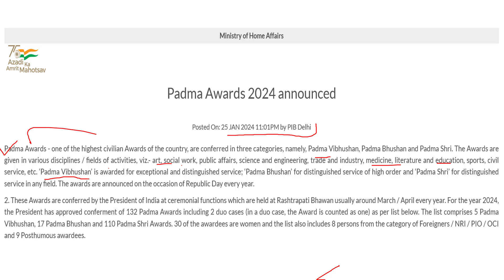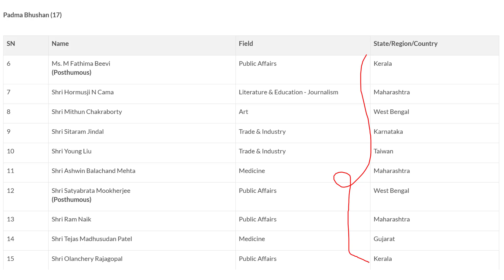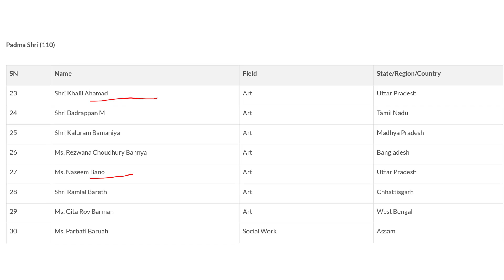Padma Awards 2024 Winners, Padma Bhushan Award, Padma Vibhushan Award, Padma Shri Awards, Winners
Title: Padma Awards 2024 Winners, Padma Bhushan Award, Padma Vibhushan Award, Padma Shri Awards, Winners

Padma Vibhushan:

1. Ms. Vyjayantimala Bali: Art | Tamil Nadu

2. Shri Konidela Chiranjeevi: Art | Andhra Pradesh

3. Shri M Venkaiah Naidu: Public Affairs | Andhra Pradesh

4. Shri Bindeshwar Pathak (Posthumous): Social Work | Bihar

5. Ms. Padma Subrahmanyam : Art | Tamil Nadu

"Padma Bhushan"

    Ms. M Fathima Beevi (Posthumous): Public Affairs | Kerala

2. Shri Hormusji N Cama: Literature & Education - Journalism | Maharashtra

3. Shri Mithun Chakraborty: Art | West Bengal

4. Shri Sitaram Jindal: Trade & Industry | Karnataka

5. Shri Young Liu: Trade & Industry | Taiwan

6. Shri Ashwin Balachand Mehta: Medicine | Maharashtra

7. Shri Satyabrata Mookherjee: Public Affairs | West Bengal

8. Shri Ram: Public Affairs | Maharashtra

9. Shri Tejas Madhusudan Patel: Medicine | Gujarat

10. Shri Olanchery Rajagopal: Public Affairs | Kerala

11. Shri Dattatray Ambadas Mayaloo alias Rajdutt: Art | Maharashtra

12. Shri Togdan Rinpoche (Posthumous): Others-Spiritualism | Ladakh

13. Shri Pyarelal Sharma: Art| Maharashtra

14. Shri Chandreshwar Prasad Thakur: Medicine | Bihar

15. Ms. Usha Uthup: Art| West Bengal

16. Shri Vijaykanth (Posthumous): Art | Tamil Nadu

17. Shri Kundan Vyas: Literature & Education - Journalism | Maharashtra

Padma Shri:

1. Parbati Baruah (67): Social Work (Animal Welfare)

2. Chami Murmu (52): Social Work (Environment - Afforestation)

3. Jageshwar Yadav (67): Social Work (Tribal - PVTG)

4. Sangthankima (63): Social Work (Children)

5. Gurvinder Singh (53): Social Work (Divyang)

6. Dukhu Majhi (78): Social Work (Environment - Afforestation)

7. K Chellammal (69): Others (Agriculture - Organic)

8. Sathyanarayana Beleri (50): Others (Agriculture - Cereal - Rice)

9. Hemchand Manjhi (70): Medicine (AYUSH - Traditional Medicine)

10. Yanung Jamoh Lego (58): Others (Agriculture - Medicinal - Plants)

11. Somanna (66): Social Work (Tribal - PVTG)

12. Sarbeswar Basumatary (61): Others (Agriculture)

13. Prema Dhanraj (72): Medicine (Indigenous - Burns)

14. Uday Vishwanath Deshpande (70): Sports (Coach- Mallakhamb)

15. Yazdi Maneksha Italia (72): Medicine (Indigenous - Sickle Cell)

16. Shanti Devi Paswan & Shivan Paswan (Duo): Art (Painting - Folk - Madhubani)

17. Ratan Kahar (88): Art (Vocals - Folk - Bhadu)

18. Ashok Kumar Biswas (67): Art (Painting - Folk-Tikuli)

19. Kallu Kathakali Guru (79): Art (Dance - Classical - Kathakali)

20. Uma Maheshwari D (63): Art (Storytelling - Harikatha)

21. Gopinath Swain (105): Art (Vocals - Bhajan - Odia)

22. Smriti Rekha Chakma (63): Padma Shri | Art (Textile - Weaving - Loin loom)

23. Jankilal (81): Art (Theatre - Folk - Rajasthani)

24. Narayanan EP (67): Art (Dance - Folk - Theyyam)

25. Bhagabat Padhan (85): Art (Dance - Folk - Sabda Nrutya)

26. Sanatan Rudra Pal (68): Art (Sculpture)

27. Badrappan M (87): Art (Dance - Folk - Kummi)

28: Jordan Lepcha (50): Art (Craft-Bamboo)

29. Machihan Sasa (73): Art (Craft - Pottery - Black)

30. Nepal Chandra Sutradhar (82): Art (Craft - Mask Making Chau)

31. Omprakash Sharma (85): Art (Theatre - Folk - Mach)

32. Dasari Kondappa (63): Art (Music - Instrument - String Burra Veena)

32. Dasari Kondappa (63): Art (Music - Instrument - String Burra Veena)

33. Babu Ram Yadav (74): Art (Craft - Brass)

34. Gaddam Sammaiah (67): Art (Dance - Yakshagana)

The Padma Awards, among the highest civilian honors in India, are granted in three categories: Padma Vibhushan, Padma Bhushan, and Padma Shri. These awards span diverse fields such as art, social work, public affairs, science, engineering, trade, industry, medicine, literature, education, sports, and civil service.

The distinctions are as follows: Padma Vibhushan for outstanding and distinguished service, Padma Bhushan for distinguished service of high order, and Padma Shri for distinguished service in any field. Announced annually on Republic Day, the awards are conferred by the President of India during ceremonial functions held at Rashtrapati Bhawan, typically in March or April.

In 2024, 132 Padma Awards have been approved by the President, including 5 Padma Vibhushan, 17 Padma Bhushan, and 110 Padma Shri Awards. Among the awardees, 30 are women, and the list includes 8 individuals from the category of Foreigners/NRI/PIO/OCI and 9 posthumous awardees.